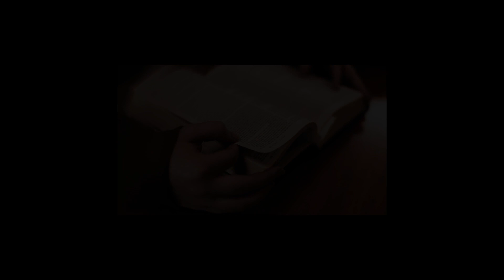PAS CHARIS DEVOTION 23 JAN 2024 | DEPEND ON GOD PT.1